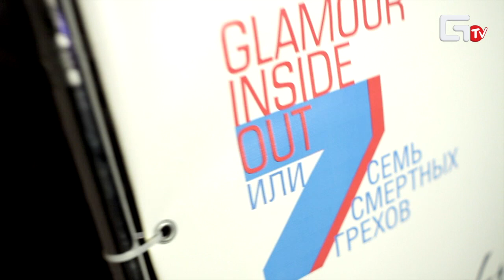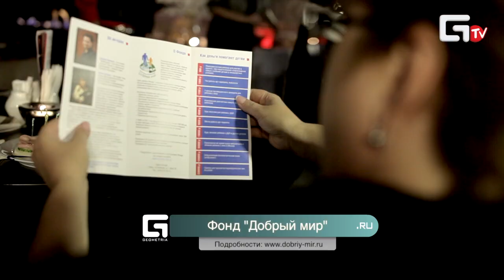2012/11/08 Галерея - GLAMOUR INSIDE OUT ИЛИ СЕМЬ СМЕРТНЫХ ГРЕХОВ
Плоды своего 4-х летнего совместного творчества представят стилист Василий Прохоров и фотограф Юлия Глазкова.

Все собранные средства будут направлены на реализацию программ Благотворительного Фонда «Добрый мир» (Подробнее о программах Фонда

Оператор - Дмитрий Бандура
Монтаж - Владимир Колеснов
Ведущий - Эдуард Бакин